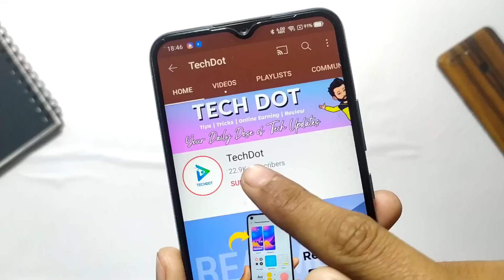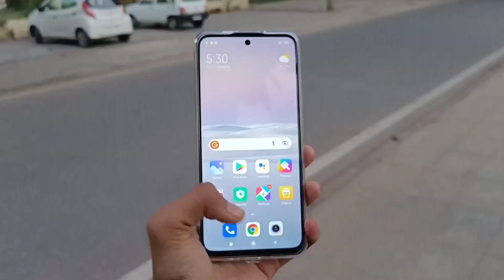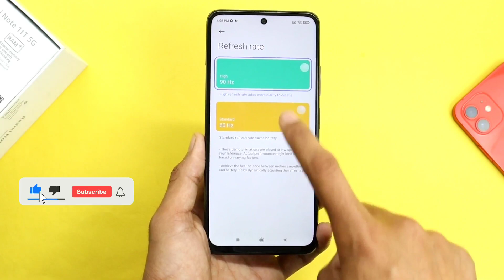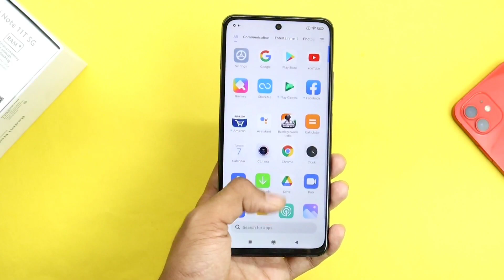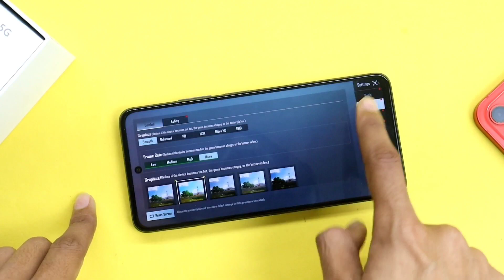Redmi Note 11T 5G Unboxing - First Sale Unit | Dimensity 810 | 50MP Camera | Buy or Not ⚡⚡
Hey, Guys Welcome back to another brand-New Update For Redmi Note 11T 5G Unboxing - First Sale Unit | Dimensity 810 | 50MP Camera | Buy or Not ⚡⚡ So if you found this video helpful then smash that Like Button and Subscribe my channel for more awesome content.

Quang Thành